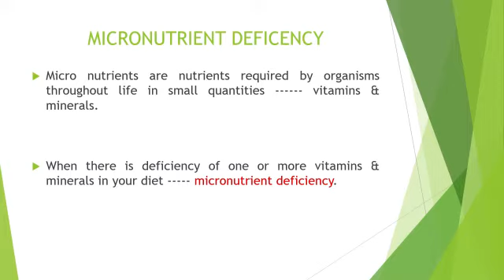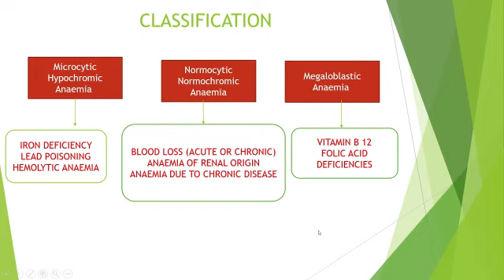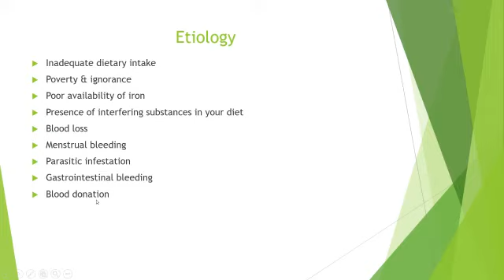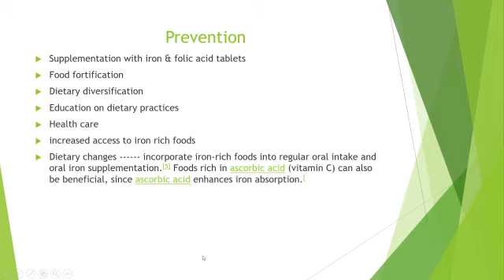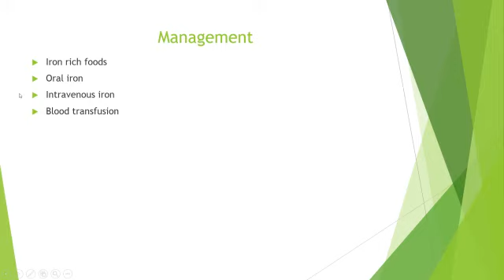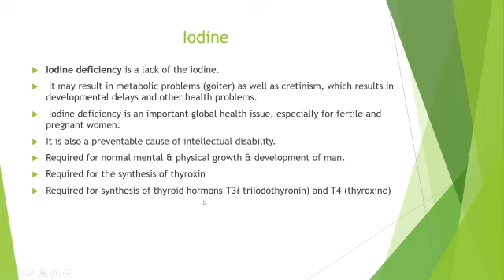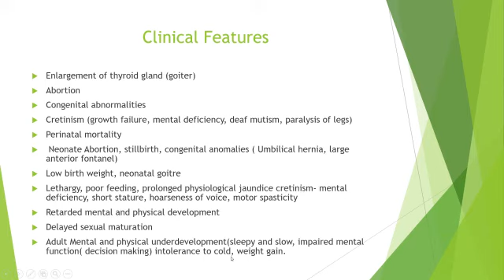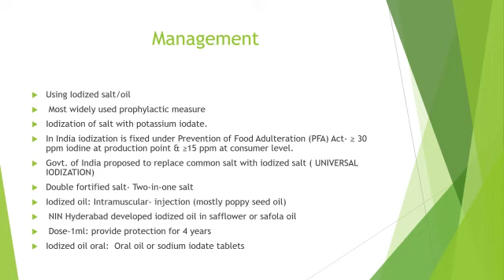PN lecture 7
Deficiency of Iron and Iodine